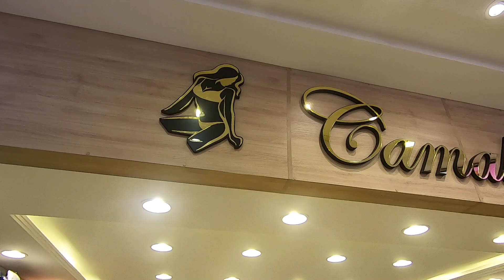🛑COMO COMPRAR O LINGERIES IDEAL NO DIAS DOS NAMORADOS - CAMALÚ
🛑COMO COMPRAR O BIQUÍNI IDEAL NO DIAS DOS NAMORADOS - CAMALÚ